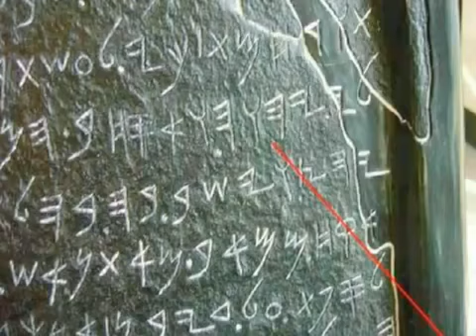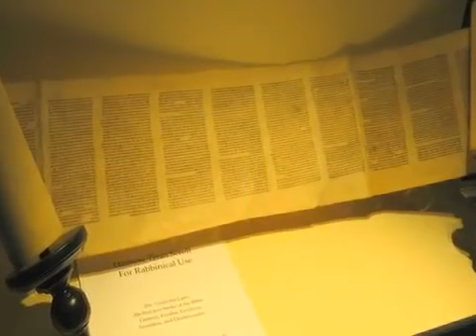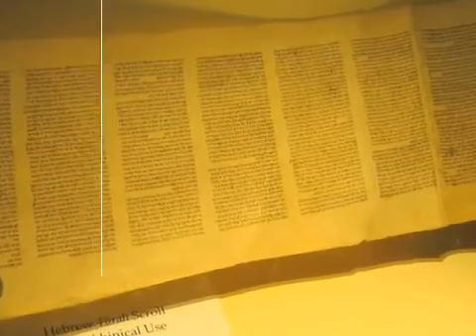YHVH in an Egyptian Temple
Bible in four languages: Hebrew, English, Deutsch, Greek